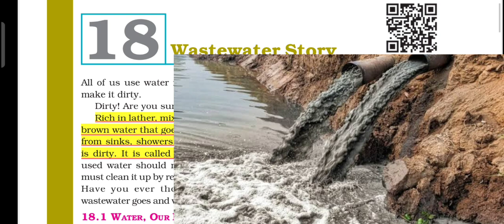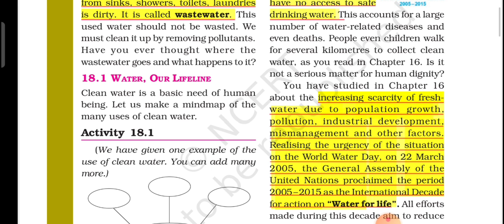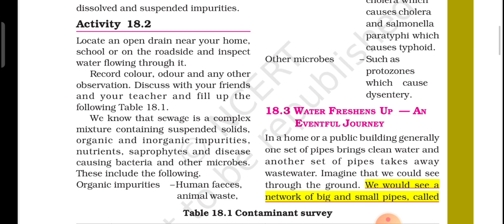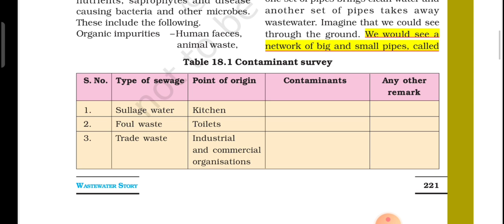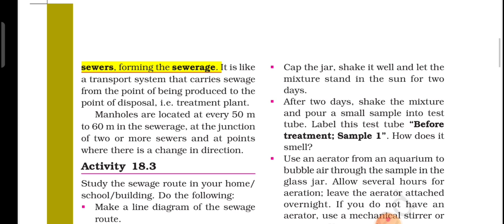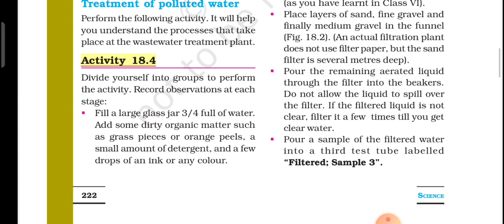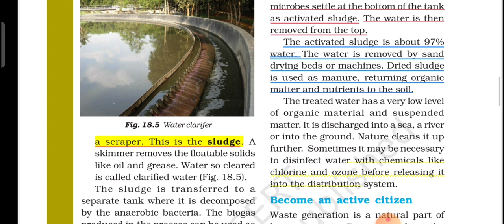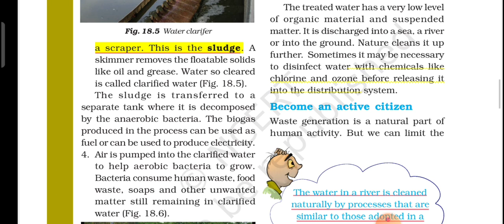Class 7 Science || Chapter:18 Wastewater Story /(Part--1) Line by Line Hindi Explanation SEWAGE,WWTP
Class 7 Science || Chapter:18 Wastewater Story //(Part--1) || Line by Line Hindi Explanation by Bhargavi Mam

Keep Studying ✍️✍️
Keep Smiling 😊😊
Keep Watching 👀🤳